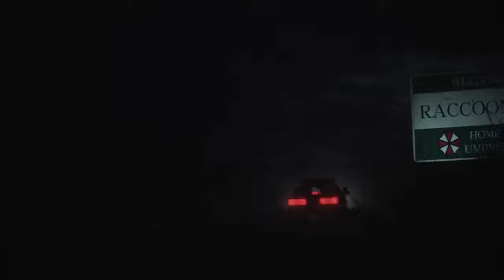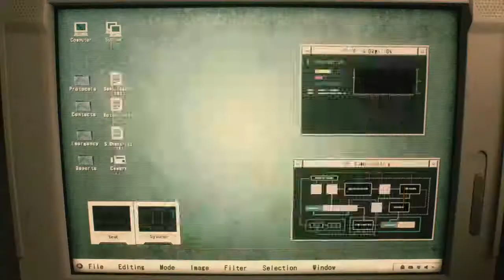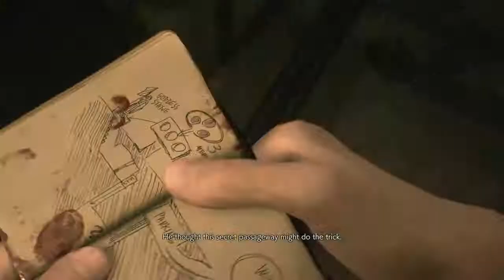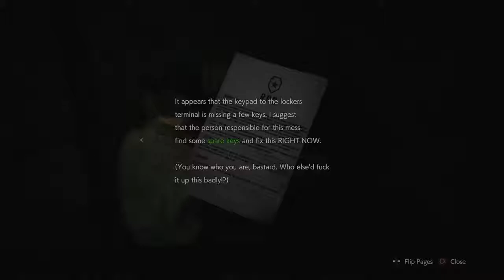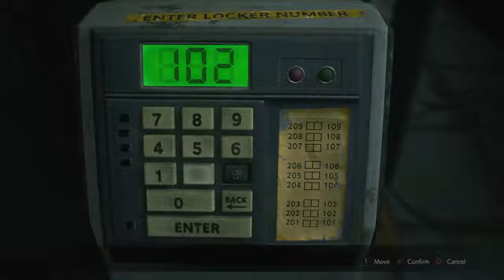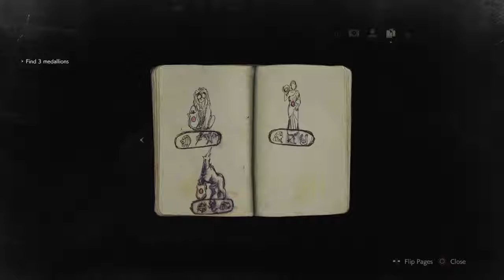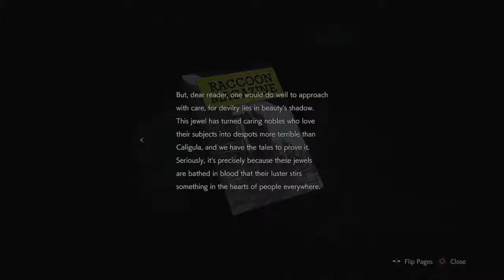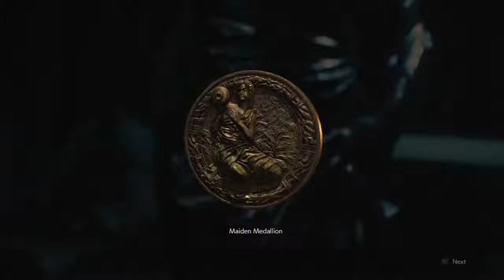Party like it's 1998